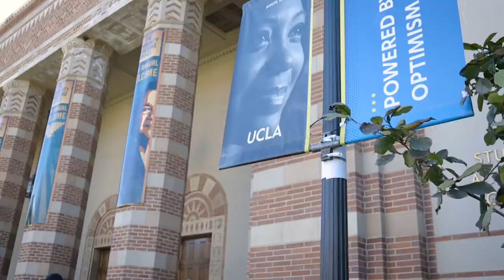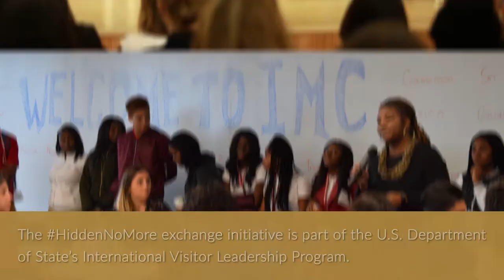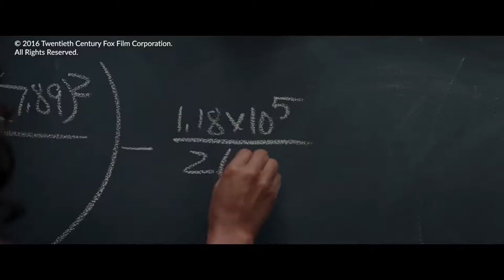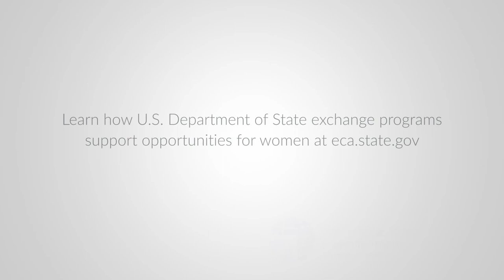Hidden No More: Empowering International Women Leaders in STEM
Learn how 48 women in STEM from 48 different countries came together through a State Department exchange program to advocate for gender equality and build a global network supporting women and girls in STEM.

Inspired by the film Hidden Figures, the Hidden No More exchange program is part of the International Visitor Leadership Program through the U.S. Department of State’s Bureau of Educational and Cultural Affairs.